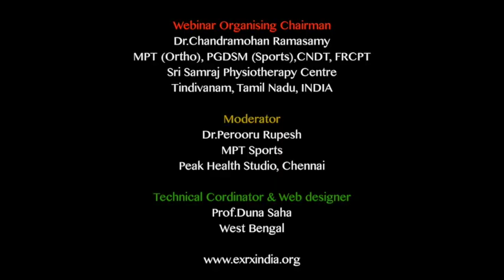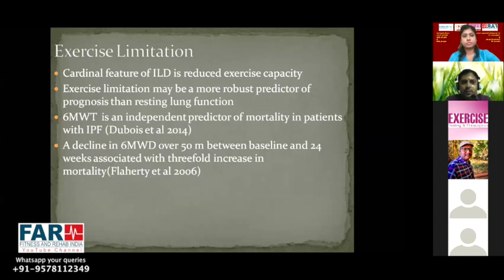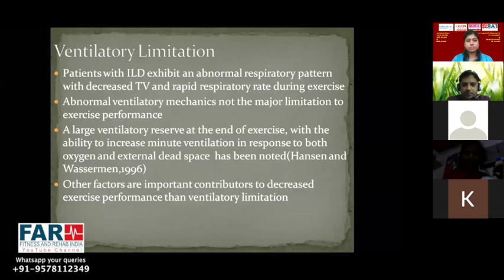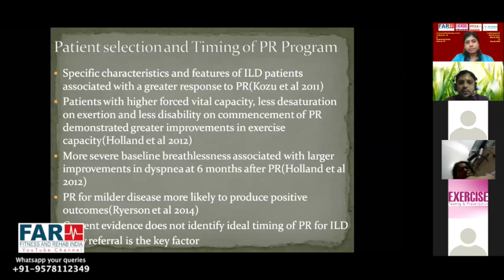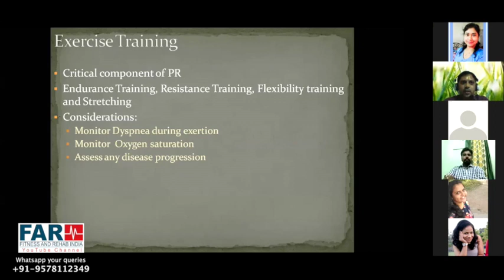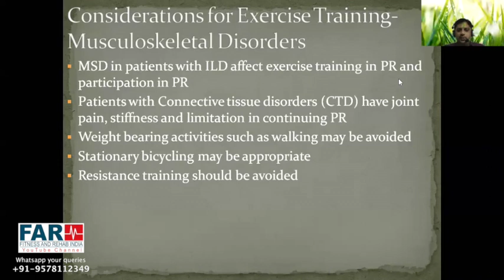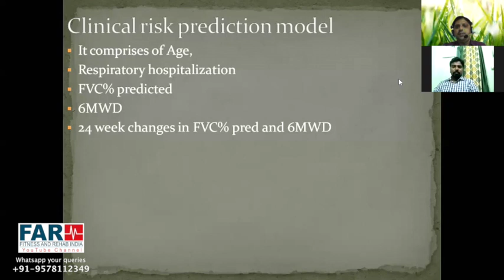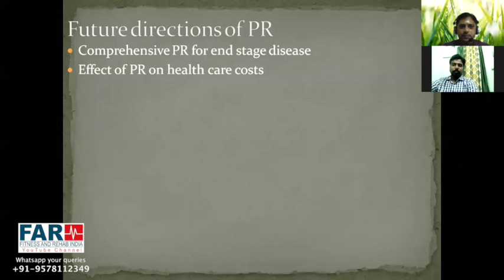exrxindia_programme_webseries_1 PT for Interstitial Lung Disease- Hidden Facts- Prof.TS Muthukumar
Exercise testing and Prescription website exrxindia.org organised webinar series 1 in association with Sri Samraj Physiotherapy Centre- Tindivanam, Peak Health Studio-Chennai and Fitness and rehab india YouTube channel.